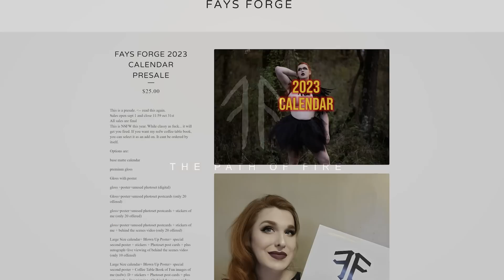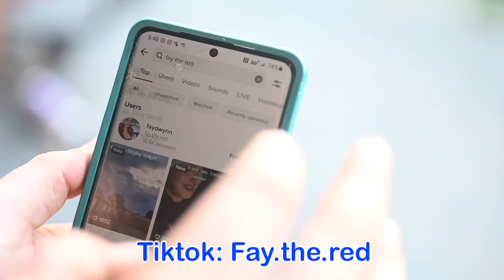Building a Longship part 6: viking hard work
Part 6 of working on my Viking Long ship build only using hand tools